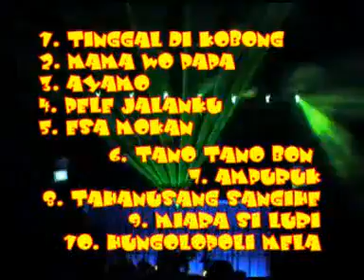Hip Hop Makatana -Tinggal dikobong